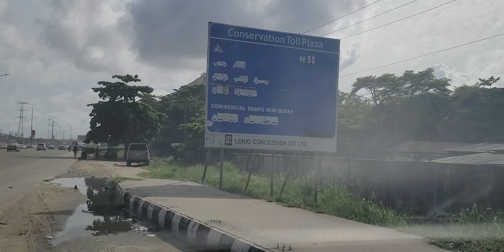A DRIVE From Around Lekki Conservation Toll Gate Towards VGC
A normal day from around Lekki Conservation Toll towards the Victoria Garden City passing by the Regional Road bridge  which is still undergoing construction.